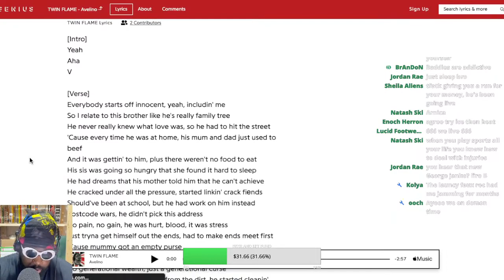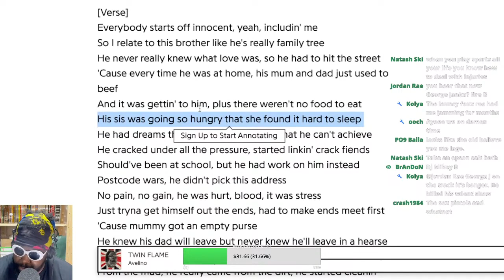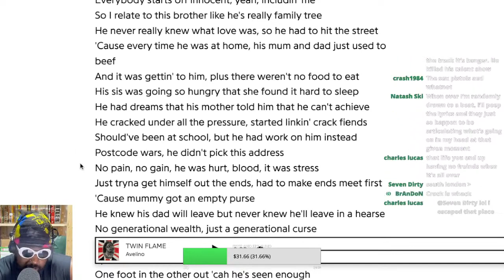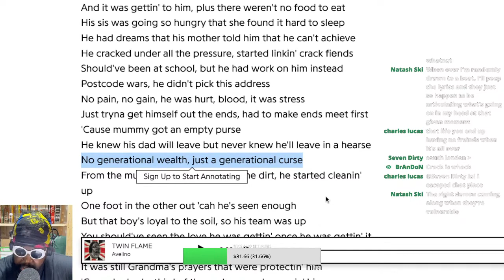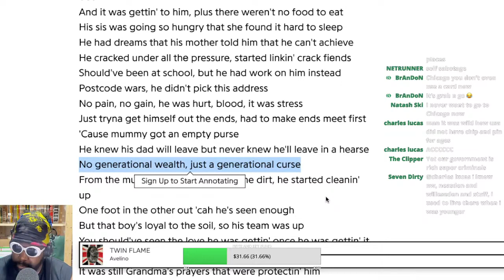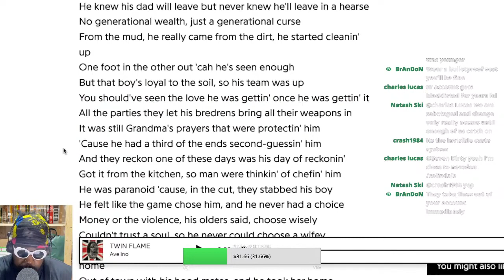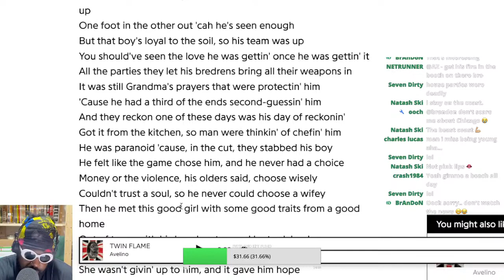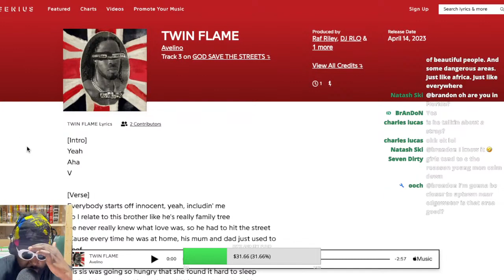Avelino - GOD SAVE THE STREETS (Album Review)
AVELINO GOD SAVE THE STREETS EGO KILLS NO BULLSHIT TWIN FLAME